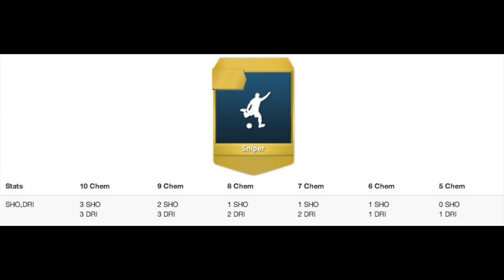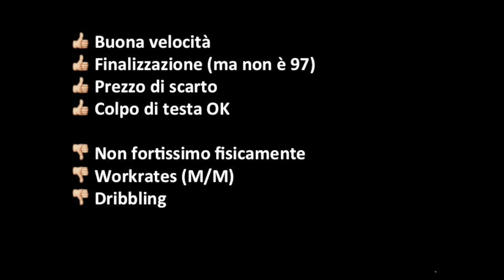Fifa 14 Ultimate Team - Recensione Paloschi IF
La recensione di Alberto Paloschi, attaccante del Chievo autore di una tripletta nell'ultima giornata di campionato!